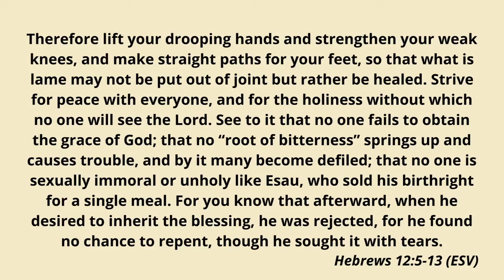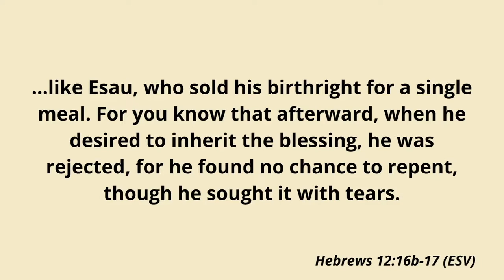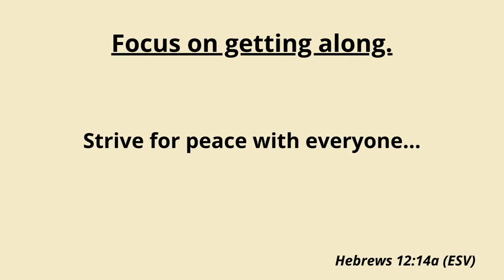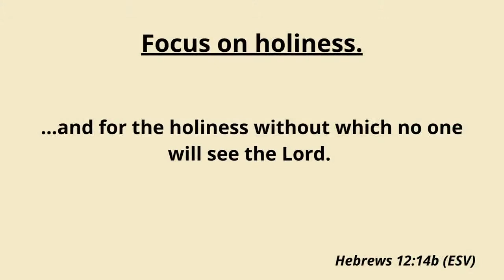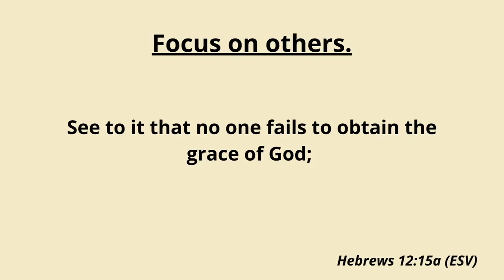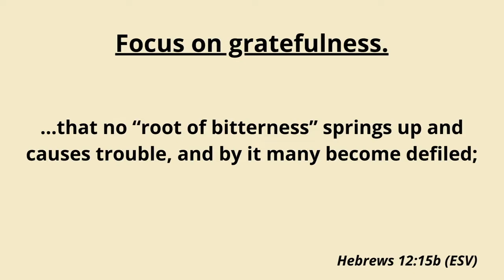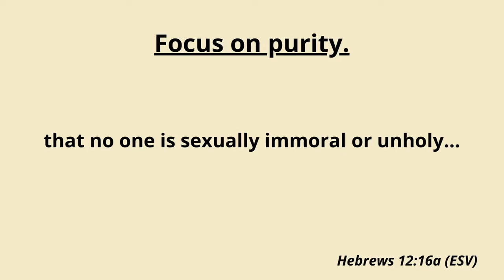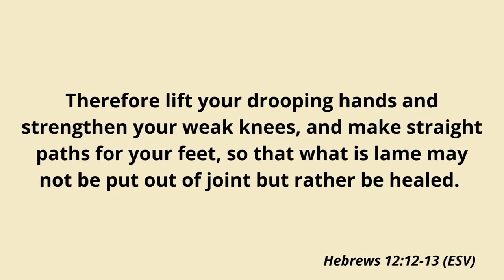Avoiding The Esau Blunder